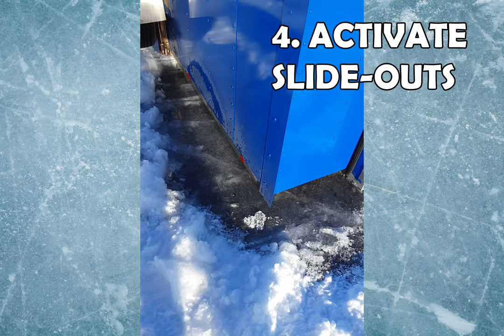Sharkey Fish House setup guide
Once you find the perfect spot on the ice to fish there are 4 easy steps to get your Sharkey Fish House set up.

1. Using the key fob, lower the tongue and the coach down onto the ice after you remove the transport pins.
2. Mark and drill your fishing holes, then clean away the snow and ice from drilling.
3. Now you are ready to activate the hydraulics and expand the slide-outs.
4. Once you have turned down the hinged floor inside the fish house, you are ready to fish in comfort!